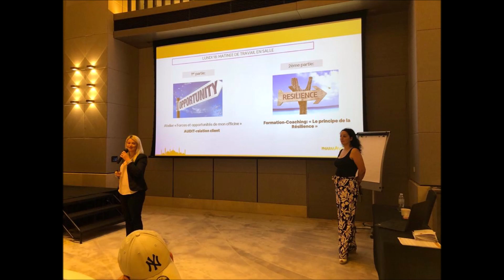Séminaire titulaires Pharmavance - Dubaï 2021 !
Lors du Séminaire Titulaires à Dubaï, les titulaires des pharmacies Pharmavance et les équipes siège ont fait le plein d'énergie et de projets !

Un événement réussi qui nous tenait à coeur !